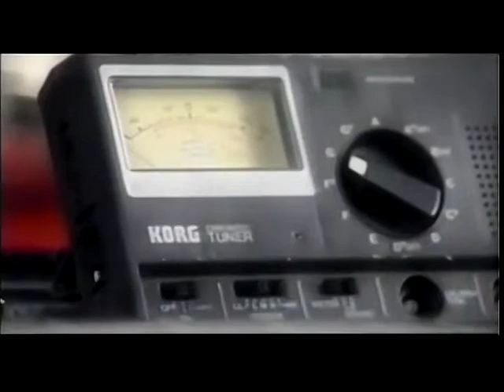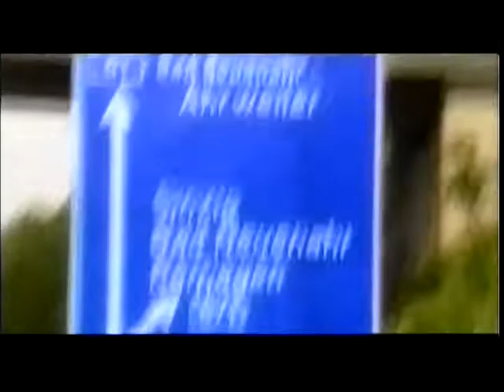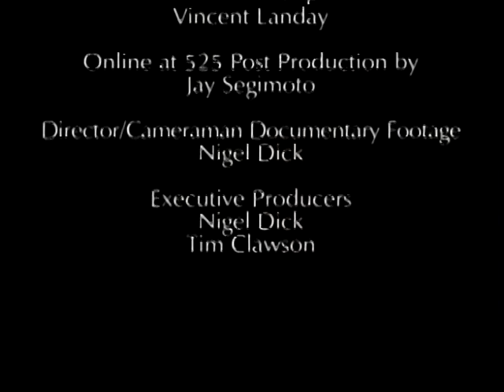TOTO Live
Recorded At – Le Zénith De Paris, Oct.1990
    Bass – Mike Porcaro
    Drums – Jeff Porcaro
    Guitar, Vocals – Steve Lukather
    Keyboards, Vocals – David Paich
    Percussion – Chris Trujillo
    Vocals – Jean-Michel Byron

1  Child's Anthem 3:31
2  Africa 7:04
3  Georgy Porgy 6:06
4  I'll Be Over You 5:12
5  David Paich Solo Spot 2:48
6  I Won't Hold You Back 5:56
7  Little Wing 3:50
8  Without Your Love 7:44
9  English Eyes 4:26
10  Rosanna 7:38
11  Afraid Of Love 4:05
12  Hold The Line